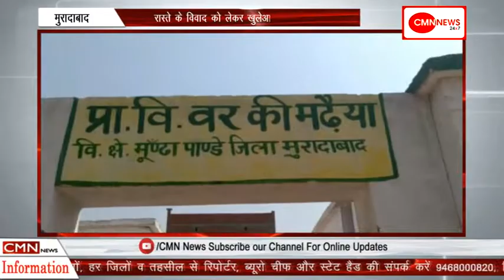मुरादाबाद-रास्ते के विवाद को लेकर खुलेआम छत से फायरिंग